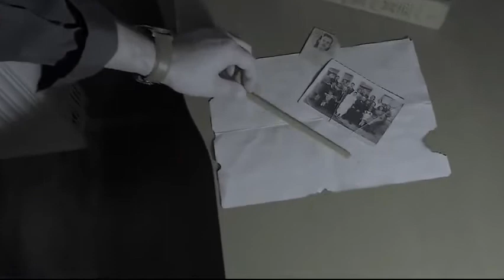Saturn Magic - Rising Pencil From Pocket by Armen Škobalj video DOWNLOAD